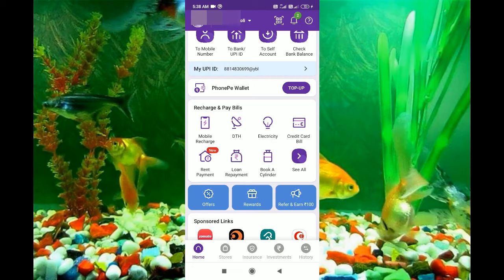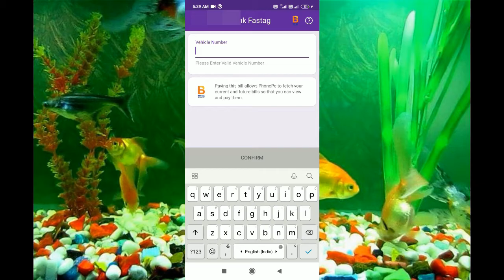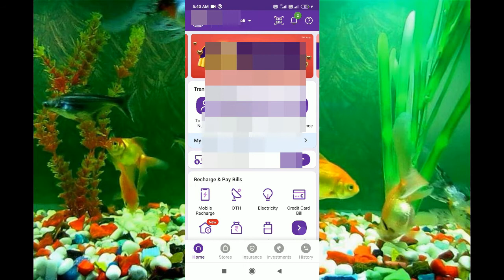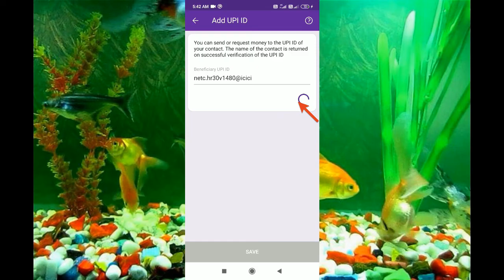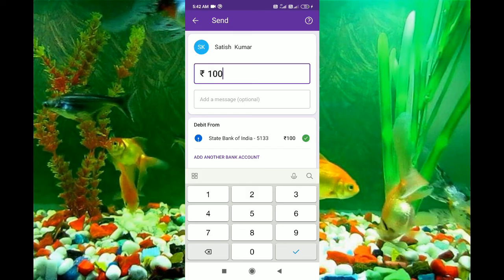Fastag Recharge Kaise Kare Phonepe | Bhim UPI Se Fastag Kaise Recharge Kare | Technical Issue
Fastag - phonepe se fastag recharge kaise kare, Recharge Kaise Kare Phonepe Bhim UPI Se, Fastag Kaise Recharge Kare. Fastag Technical Issue showing. See the full video  to all information. Fastag recharge kaise kare.
Use:- NETC.VRN@Bank Name. to recharge your Fastag yourself.